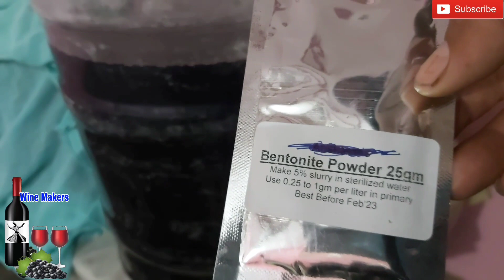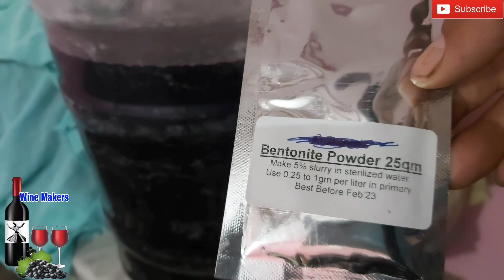Clear Homemade Wine with Bentonite. Whiskey & food recipes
Bentonite for Wine clean buy on Amazon

if you want my WhatsApp number you can join below video

triple scale hydrometer buy on Amazon

Red star wine yeast buy on Amazon

Red Star Cuvee yeast buy in cheap price

Lalvin spicel wine yeast buy on Amazon

Airlock tube buy on Amazon

temperature chaking Thermometer buy on Amazon

Oak wood chips very cheap price buy on Amazon

magnetic stirrer buy on Amazon